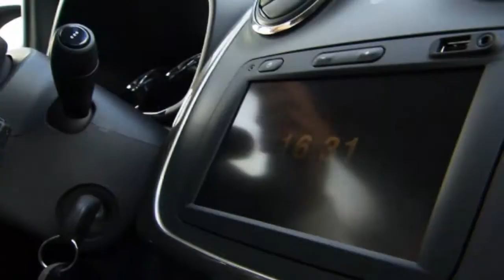Dacia Logan MCV - Der Sparkombi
Das ist Deutschlands günstigstes Kombimodell, der Dacia Logan MCV. „Extrem geräumig und sehr günstig, so präsentierte Dacia 2006 den Logan MCV und begeisterte sparsame Handwerker und Familienväter. In der Neuauflage streift der Rumäne seine Nutzfahrzeug-Gene deutlich ab. Nun präsentiert er sich als PKW-Kombimodell."
Maximal 175 km/h schafft der 3 Zylinder-Benziner, wenn er auf der Autobahn alles geben darf. Um von Null auf 100 km/h zu beschleunigen braucht es ebenfalls Geduld: 11,1 Sekunden. Hochleistung darf man von dem 66 kW-Motor nicht erwarten.